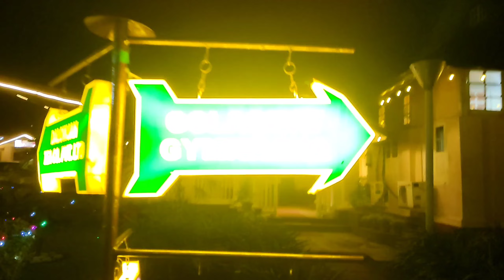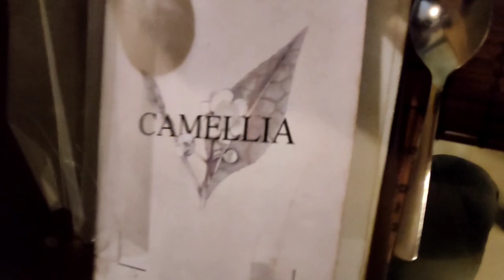Golaghat Gymkhana Restaurant/Gymkhana Club Restaurant Golaghat Assam